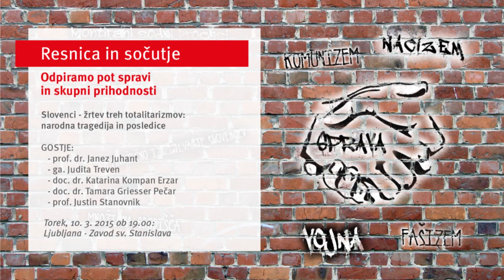Resnica in sočutje: Stanovnik, Griesser Pečar, Kompan Erzar, Treven in Juhant o treh totalitarizmih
Na tretji javni radijski oddaji, ki smo jih ob spominu na 70 let konca druge svetovne vojne pripravili Teološka fakulteta, pobuda Resnica in sočutje ter Radio Ognjišče so gostje spregovorili o treh totalitarizmih, ki so prizadeli Slovenijo. Poudarili so, da smo v veliki večini sprejeli nacizem in fašizem, da pa spoznanje o komunizmu še ni doseglo tiste točke, ki bi jo moralo.